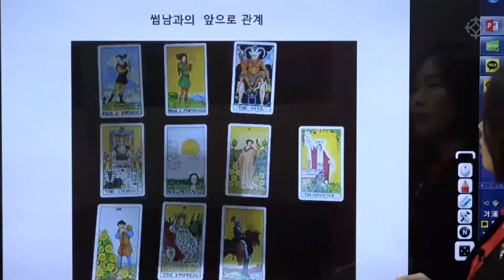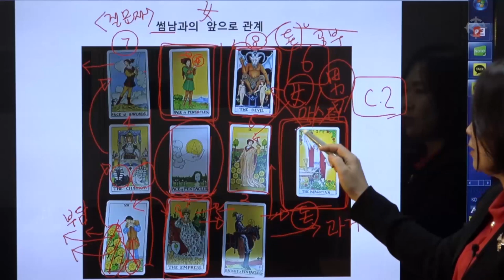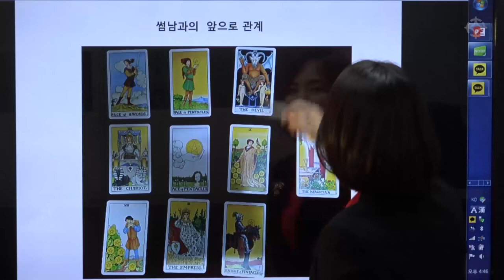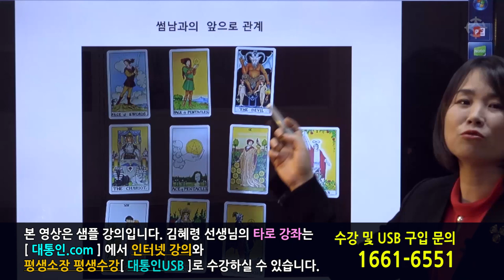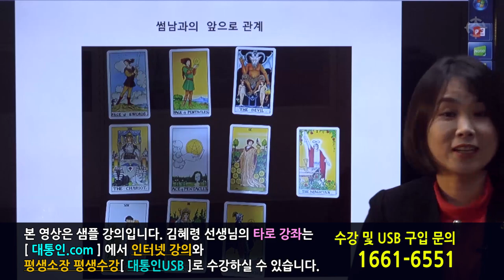썸남과 앞으로 관계 어떻게 될까? : 유니버셜 웨이트 타로 - 김혜령 선생님 [대통인.com]